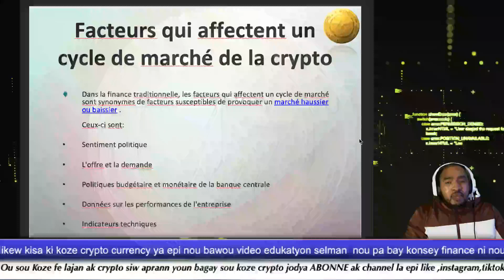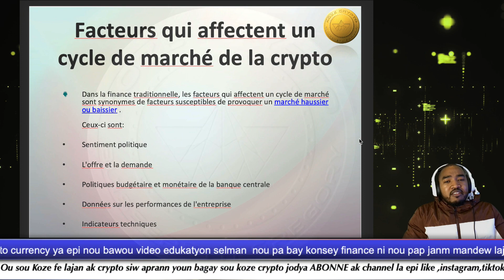Verite sa du men fok ou konnen li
Byenveni sou Koze Crypto.
video jodia ap bay gwo verite sou lajan

🌟 "Apprenez aujourd'hui, prospérez demain."🌟
           "Learn today, prosper tomorrow."